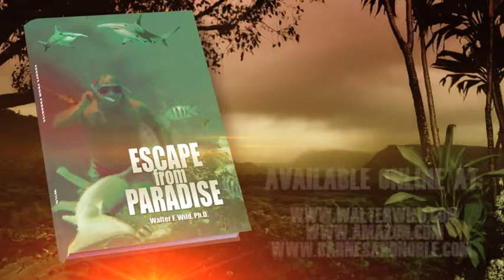Escape From Paradise by Walter Wild